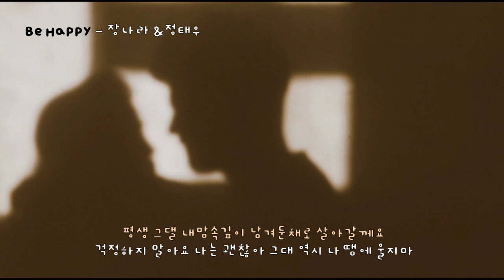Be Happy(비해피) - 장나라&정태우 (가사ㅇ) 2002 원곡 : 진추하&아비 One Summer Night 1976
오늘 그대 너무 예쁘네요 언제까지 기억할께요
이제 그댄 영원히 내곁을 떠나야만 하니까요
잊지는 말아요 우리의 사랑을 좋은 기억으로 간직해요
행복해야 해요 날 떠나 보낸걸 후회하지 않게

미안해요 어색한 이 자리 나를 위해 참고 있겠죠
그대에게 아픔만 남기고 떠나는 날 용서해요
어쩌면 좋아요 자꾸 눈물이 나 그대의 모습을 볼 수 없죠
행복해야 해요 나보다 더 많이 그래야만 해요

어쩌면 난 흔들릴지 몰라 한동안 난 아플지 몰라
안되는줄 알고 있으면서 자꾸 그댈 안고 싶어
그 슬픈 눈으로 날 보지 말아요 웃는 그대 모습 보여줘요
행복해야 해요 날 떠나보낸 걸 후회하지 않게

평생 그댈 내맘속깊이 남겨둔채로 살아갈께요
걱정하지 말아요 나는 괜찮아 그대 역시 나땜에 울지마